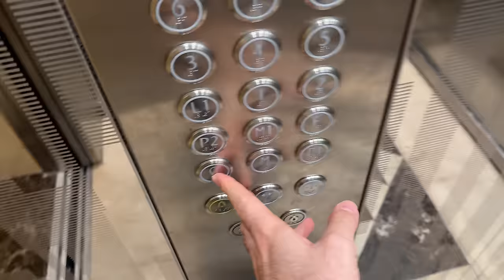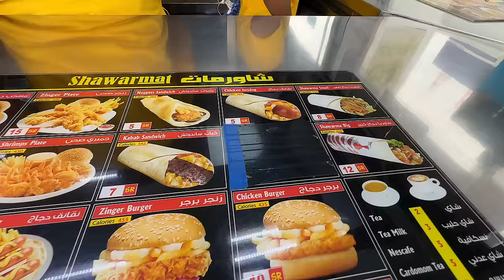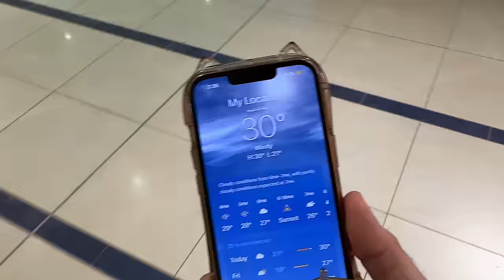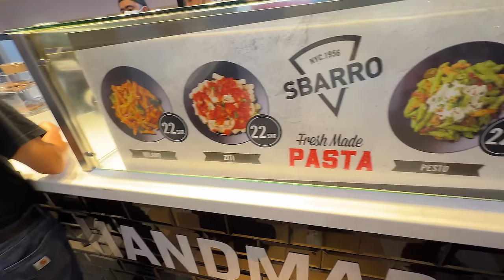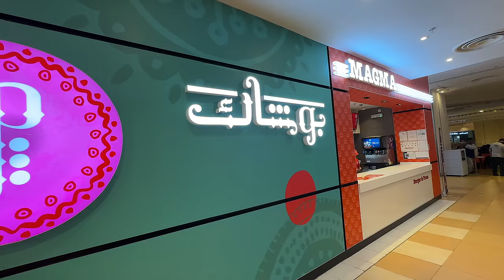4 best Restaurant in Clock Tower Makkah near Majid AL-HARAM, Saudi Arabia 🇸🇦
Saudi Arabi best 5 must visit Restaurant in Clock Tower Makkah near Majid AL-HARAM

Masjid al-Haram

Masjid in Mecca
Masjid al-Haram, also known as the Sacred Mosque or the Great Mosque of Mecca, is a mosque enclosing the vicinity of the Kaaba in Mecca, in the Mecca Province of Saudi Arabia. It is among the pilgrimage sites associated with the Hajj, which every Muslim must perform at least once in their lives if able.

Why is Masjid al-Haram so famous?
Masjid al-Haram - Wikipedia
The Great Mosque is the main setting for the Hajj and Umrah pilgrimages that occur in the month of Dhu al-Hijja in the Islamic calendar and at any time of the year, respectively. The Hajj pilgrimage is one of the Pillars of Islam, required of all able-bodied Muslims who can afford the trip.

Is masjid Haram open 24 hours?
Is open twenty four(24) hours.

Mecca, in a desert valley in western Saudi Arabia, is Islam’s holiest city, as it’s the birthplace of the Prophet Muhammad and the faith itself. Only Muslims are allowed in the city, with millions arriving for the annual Hajj (pilgrimage). Dating from the 7th century, the central Masjid al-Haram (Sacred Mosque) surrounds the Kaaba, the cloth-covered cubic structure that’s Islam’s most sacred shrine.

Can non Muslims go to Mecca?
In Mecca, only Muslims are allowed, while non-Muslims may not enter or pass through. Attempting to enter Mecca as a non-Muslim can result in penalties such as a fine; being in Mecca as a non-Muslim can result in deportation.